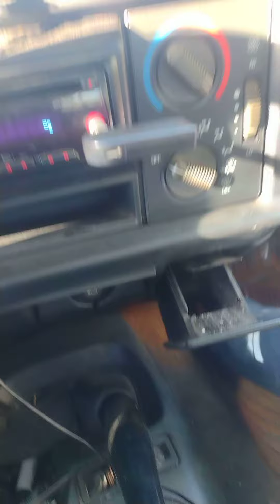Yo a video of how to use a car dolly 😜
who is a good resource invested in a car dolly check out the video 📸 😜